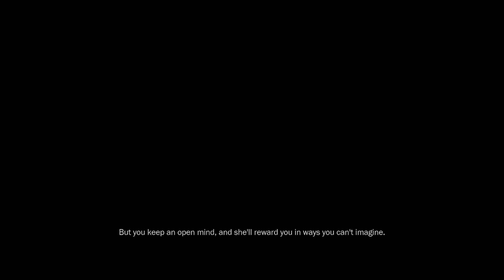WELCOME TO PANDORA! - James Cameron's Avatar: The Game (Türkçe) 1. Bölüm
Selamlar!
Dostlarım Welcome to Pandora... Pandoraya Hoşgeldiniz! Hazır Geçtiğimiz Ay Avatar 2 yani "Avatar: The Way Of Water" sinemada izlemişken ve Ubisoft'un yeni Avatar oyununu "Avatar: Frontiers of Pandora" 'yı bekliyorken biraz eskiye 2009'a gidip James Cameron's un Oyunu Avatar The Game'i oynuyoruz! İlk bakış yapıyoruz.
Oyun eski bir Avatar oyunu, Grafikler fazla güzel değil ama Hikaye açısından iyi bir oyuna benziyor...

Yorumlarda veya bir sonraki videoda görüşmek üzere...

Destek Olup Aramıza Katıl!

İyi seyirler ve iyi eğlenceler!🤜🤛